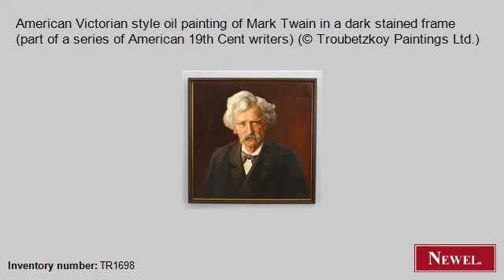Antique American Victorian style oil painting of Mark Twain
- Newel.com: Antique American Victorian style oil painting of Mark Twain in a dark stained frame (part of a series of American 19th Cent writers) (© Troubetzkoy Paintings Ltd.) (American, Victorian, picture, portrait, oil) (Newel Art and Antiques, New York City)